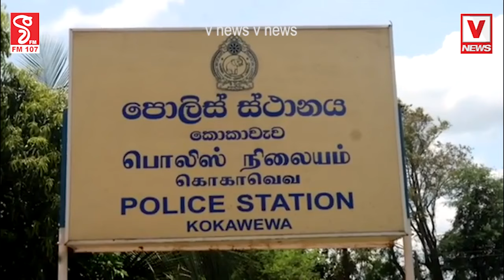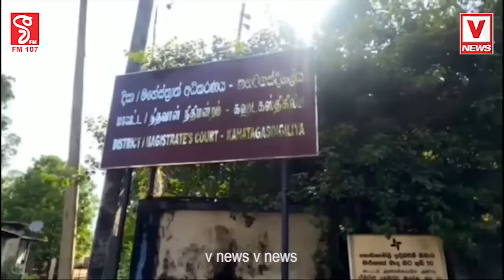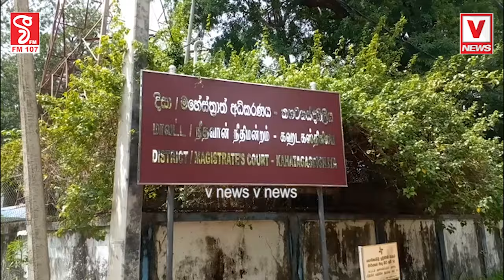සිවුරකුත් දාගෙන කරපු නොහොඹිනා වැඩේකොළඹ විශ්වවිද්‍යාලයක ශිෂ්‍යයෙක් වන හිමිනමක්පන්සලේ තියන් ජයටම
සිවුරකුත් දාගෙන කරපු නොහොඹිනා වැඩේ
කොළඹ විශ්වවිද්‍යාලයක ශිෂ්‍යයෙක් වන හිමිනමක්
පන්සලේ තියන් ජයටම ගංජා බිස්නස් කරලා
තැන් තුනකදී තුන් දෙනෙක් එකම දවසේ අල්ලයි

ගංජා මත්පෙති  හා අයිස් මතද්‍රව්‍ය  අලෙවි කළ චිවරධාරියකු ඇතුළු පුද්ගලයින් තුනක්  කොකාවැව පොලිස් දැලේ

ගලෙන්බිඳුණුවැව කොකාවැව පොලිස් ස්ථානයේ ස්ථානාධිපතිට ලැබුණු තොරතුරකට අනුව පසුගිය දින දා ගලෙන්බිඳුණුවැව ප්‍රදේශයේ  ස්ථාන තුනකදී ගංජා , මත්පෙති  හා අයිස් මතද්‍රව්‍ය  අලෙවි කළ චිවරධාරියකු ඇතුළු සැකකාර පුද්ගලයින් තුන්දෙනෙකු පොලිස් අත්අඩංගුවට ගත් බව කොකාවැව පොලිස් ස්ථානයේ ස්ථානාධිපති නිලූෂ රුවන් ජයවර්ධන මහතාට පවසයි.
ඒ අනුව  කොළඹ ප්‍රදේශයේ විශ්වවිද්‍යාලයක අධ්‍යාපනය ලබන හිමිනමක් ගලෙන්බිඳුණුවැව ප්‍රදේශයේ විහරස්ථානයක වාසය කරමින් ගංජා මත්ද්‍රව්‍ය අලෙවිකරන බවට ලැබුණු තොරතුරකට අනුව සිදුකළ සෝදිසී කිරීමකදී හිමිනමක් ළග තිබී ගංජා ග්‍රෑම් 22 100 mg සමග වයස අවුරුදු 24 ක හිමිනමක්  පොලිස් අත්අඩංගුවට ගත් බව  කොකාවැව පොලිස් ස්ථානයේ නිළදාරීන් විසින් අත්අඩංගුවට ස්ථානාධිපති වරයා පවසා සිටියේය.
මේ අතර කොකාවැව ගැටලාව ප්‍රදේශයේ සිදුකළ වැටලීමකදී දීර්ඝ කාලයක සිට ගලෙන්බිඳුණුවැව ප්‍රදේශයේ තරුණ තරුණියන්ට අයිස් මත්ද්‍රව්‍ය අලෙවිකළ අයකු අයිස් මත්ද්‍රව්‍ය මිලි /්ග්‍රෑම් 100 ද පොලිසිය අත්අඩංගුවට ගෙන ඇති අතර වයස අවුරුදු 31 පමන වන සැකකරු  ගැටලාව ප්‍රදේශයේ පදිංචි අයේකු බව පොලිසිය පවසන අතර අයිස් මත්ද්‍රව්‍ය අලෙවිකළ සැකකරු කහටගස්දිගිලිය මහේස්ත්‍රාත් අධිකරණය ඉදිරිපත් කිරීමෙන් අනතුරුව වැඩිදුර විමර්ශන සදහා පොලිස් රැදවුම්භාරයේ රදවාගෙන ඉදිරි විමර්ශණ සිදුකිරිම සදහා උසාවී නියෝගයක් බලා ගත් බවද වාර්ථාවේ.
එමෙන්ම කාලය සිට ප්‍රදේශයේ මත්පෙති  අලෙවි කළ සැකකරුවෙකු මත්පෙති 11 ක් සමග අත්අඩංගුවට ගෙන තිබේ.
අත්අඩංගුවට ගත් එම සැකකාර හිමිනම හා මත්පෙති  අලෙවි කළ සැකකරු ඊයේ  දින (14) දහවල් කහටගස්දිගිලිය මහේස්ත්‍රාත් අධිකරණය වෙත ඉදිරිපත් කිරීමට නියමිතව ඇති අතර සිද්ධින් වලට අධාලව.කොකාවැව පොලිස් ස්ථානය මගින් වැඩිදුර විමර්ශන සිදුකරනු ලබයි.